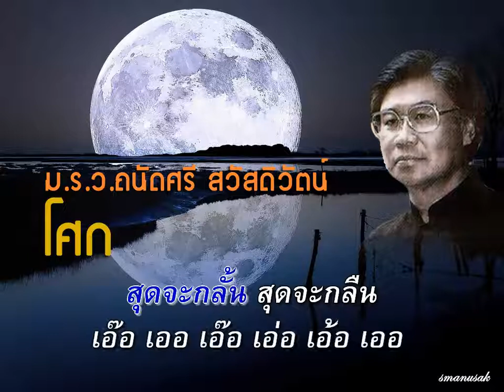โศก Karaoke มรว ถนัดศรี สวัสดิวัตน์